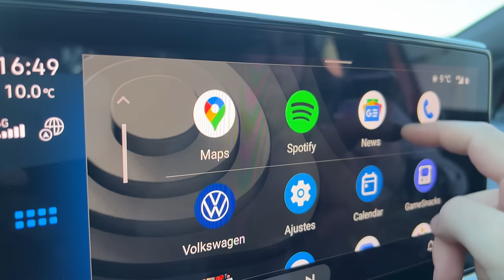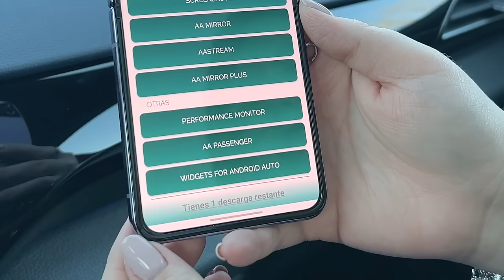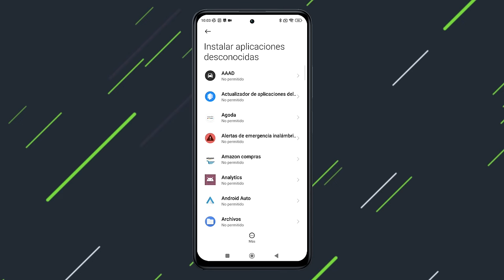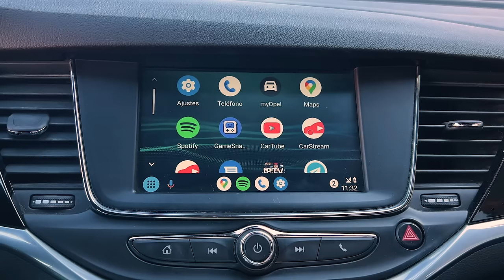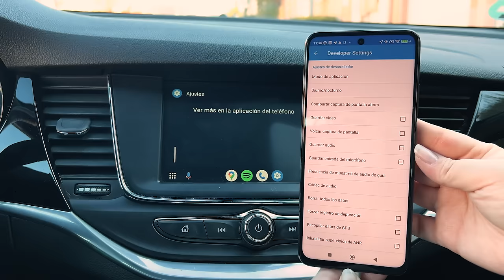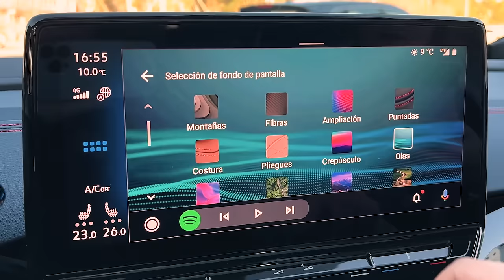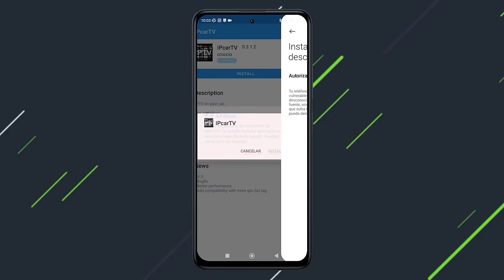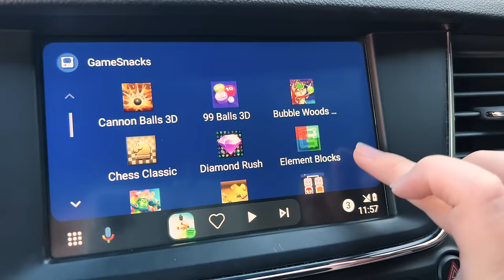TRUCOS AVANZADOS con ANDROID AUTO 2023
Tienes un coche con Android Auto? Pues estás en el vídeo adecuado porque voy a contarte varios trucos y funciones avanzados y super interesantes para que aproveches al máximo esta aplicación.